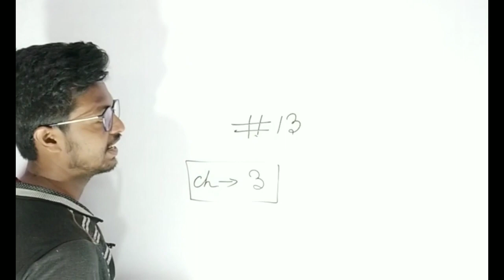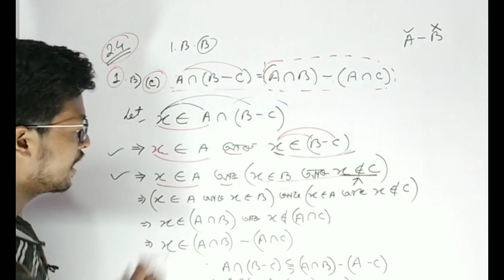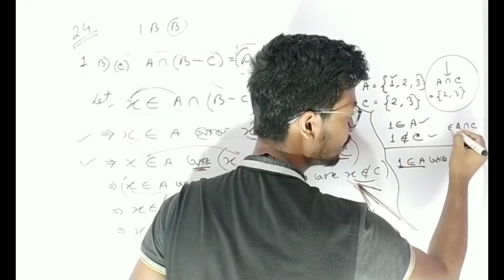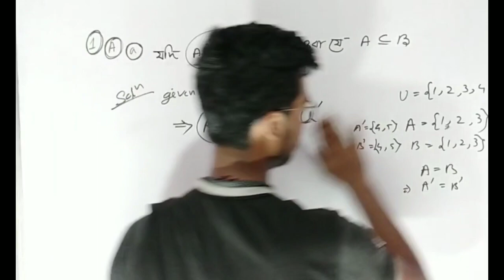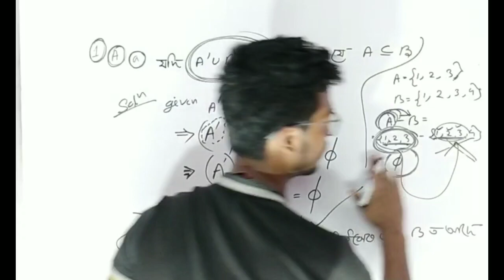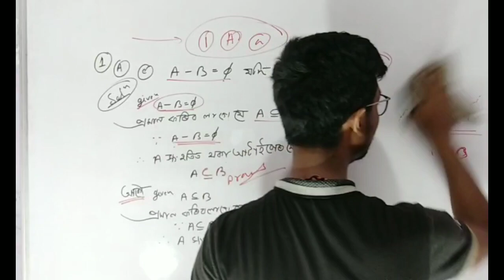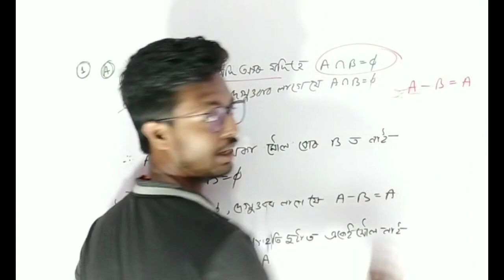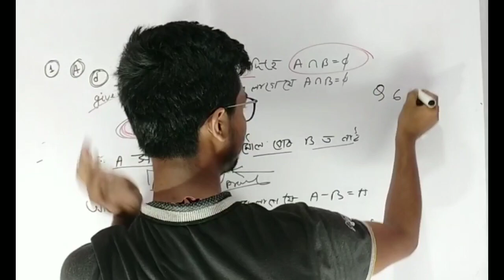CLASS 9 ADVANCED MATHEMATICS | ADVANCED MATHEMATICS CLASS 9 SET PART 13 | SEBA ADVANCED MATHEMATICS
❤️MATHS ASSAM🎯

⭕SET 🖍️🖍️ সংহতি chapter 2

⭕ LOGARTHIM 🖍️🖍️ chapter 3

CLASS 9 ADVANCED MATHEMATICS
CHAPTER 2
SET
PART 12